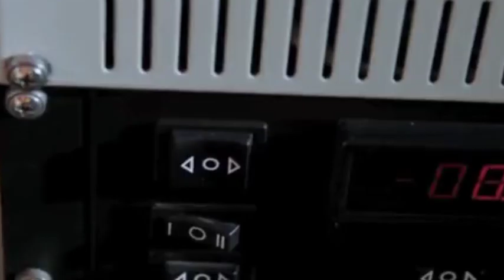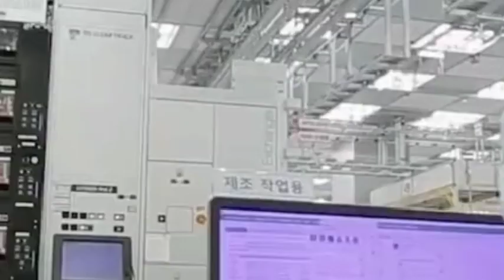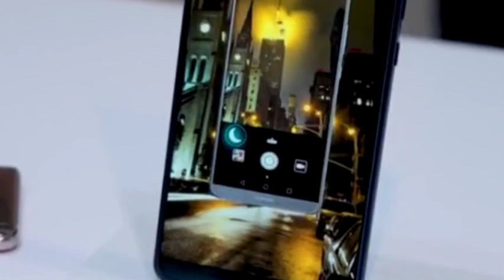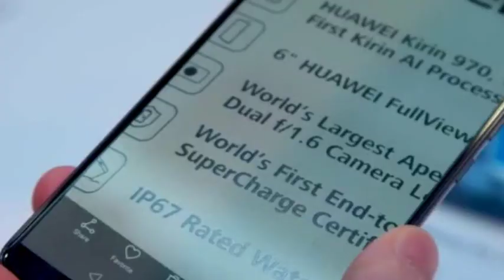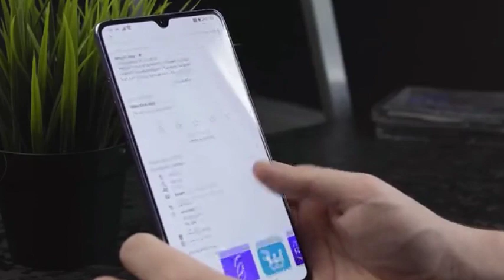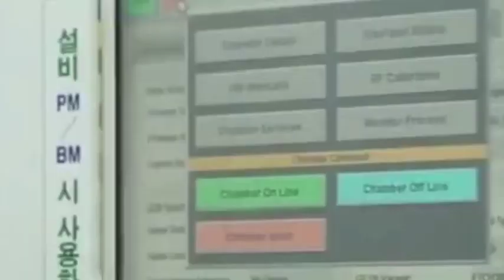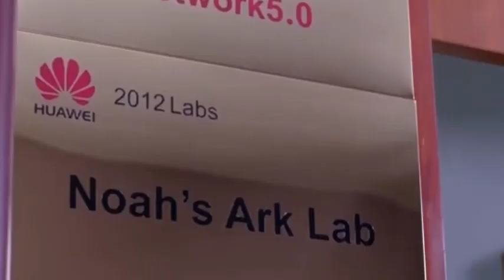Huawei solves Kirin chip supply chain problem, Mate60 sales return to first place!